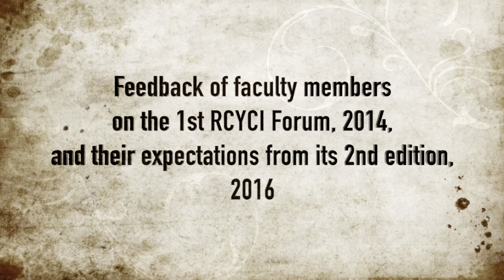2016 RCYCI FORUM VOX POP